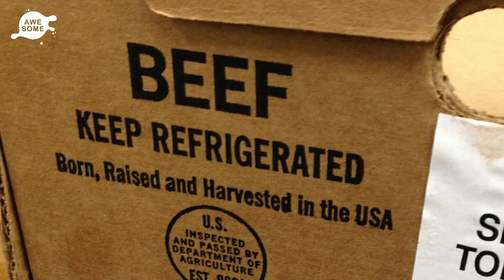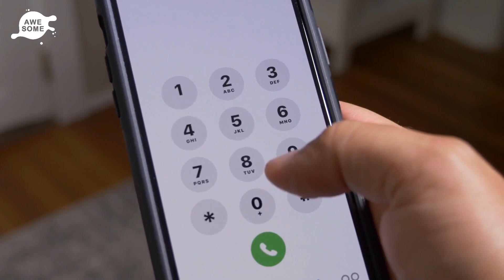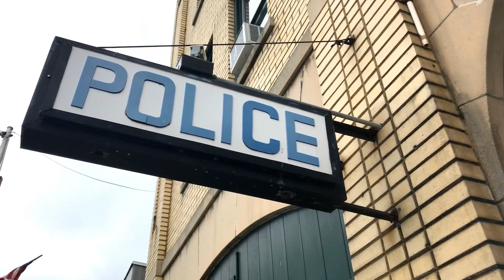Not Even The Cops Believed What This Woman Discovered In An Abandoned Texas Home